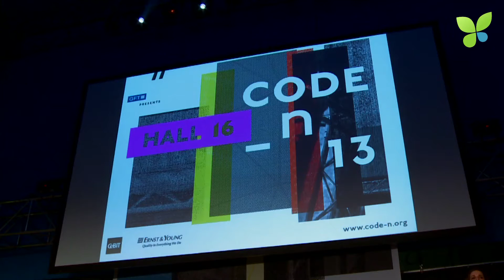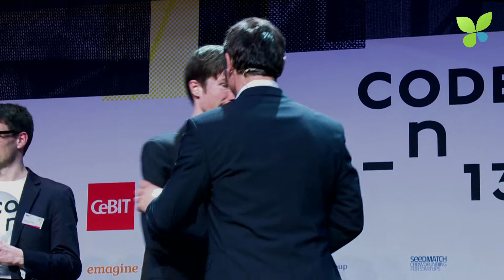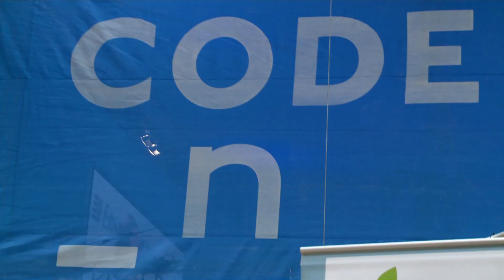Cebit Code_n 2013: Carzapp Seedmatch Cleantech Crowdfunding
P2P car sharing meets crowdfunding at CeBIT Code_n 2013. Jan Michael Hess interviews Oliver Lünstedt of Carzapp and Jakob Carstens of Seedmatch to learn more about Carzapp's recent cleantech crowdfunding round and enjoy a magic ZappKit demo. Carzapp raised €250K within 3 weeks from 350 investors on Seedmatch, Germany's crowdfunding pioneer. Since September 2011, Seedmatch raised more than €4.5M for 36 startups from more than 3.000 investors. Cleantech crowdfunding rocks!